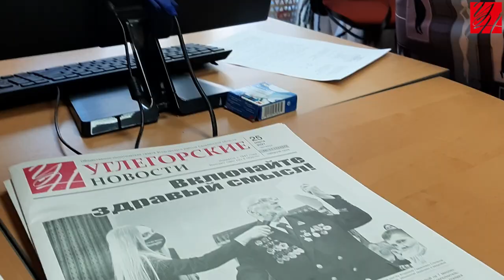Телефонные аферисты атакуют углегорцев